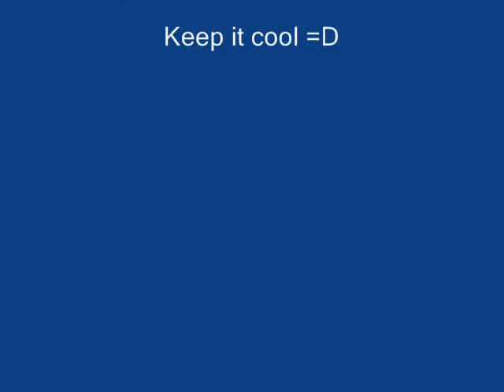Bluelord VS Weavelgod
For me, noxus is the scariest hunter to play.  Close combat is my style for the most part and his freeze makes that obsolete.  So when life gives ya Freezes, Alt em.

Anyways, enjoy the vid.  Know i was handicapped. I have to wear wrist brase.